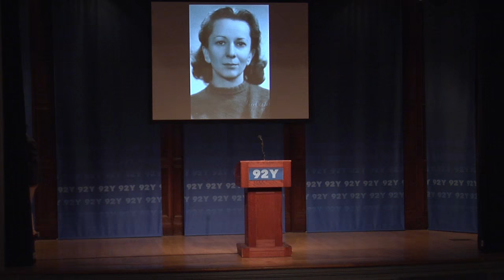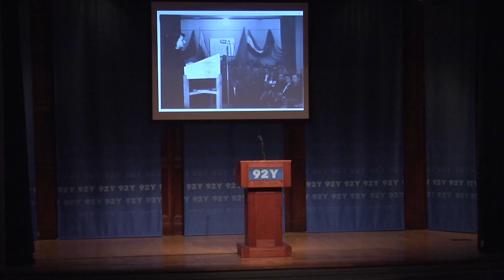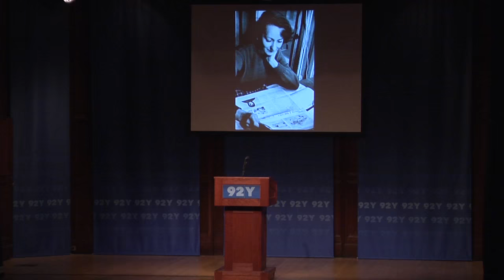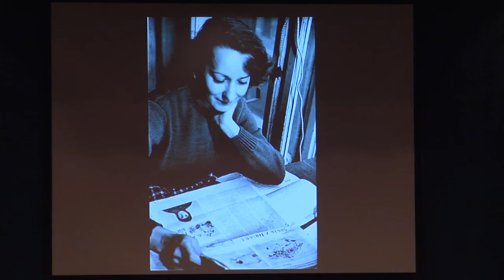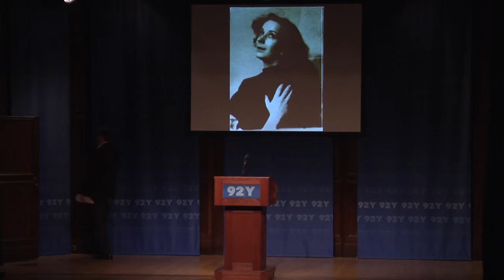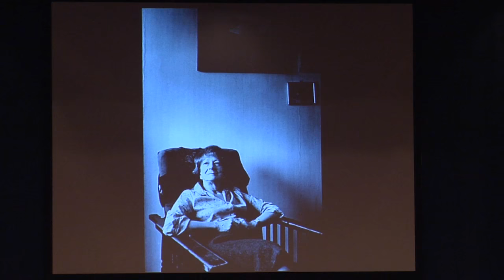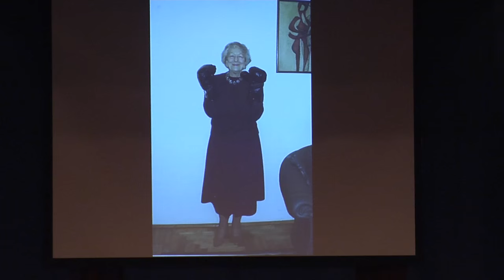Celebration of Wislawa Szymborska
Celebrate the life and work of Wislawa Szymborska upon publication of Map: Collected and Last Poems.

Renowned American poet Charles Simic will be joined by Szymborska's award-winning translator Clare Cavanagh; Szymborska's personal assistant, the writer and critic Michal Rusinek; and the poet and translator Krystyna Dabrowska, who won the first Wislawa Szymborska poetry prize in 2013.

Wislawa Szymborska (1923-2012) is among Poland's most-read and best-loved poets. Her work spanned 60 years including the Second World War, the Communist period and the return of democracy after 1989. She began writing during the Second World War, and published her first poem in 1945. Her mature poetry emphasized human dignity and the wonder of the everyday, with a characteristic wit and humor.

The winner of many awards, Szymborska became Poland's fourth Nobel Prize for Literature laureate in 1996. The Nobel committee praised her "for poetry that with ironic precision allows the historical and biological context to come to light in fragments of human reality."

Map: Collected and Last Poems (Houghton Mifflin Harcourt, 2015) is a fitting monument to Szymborska's life and work. Gathering work from Szymborska's nearly 70 years of activity and rendered into beautiful English by Clare Cavanagh and the late Stanislaw Baranczak. The collection includes work never before published in English, including the entirety of Enough, her last publication published before her death.